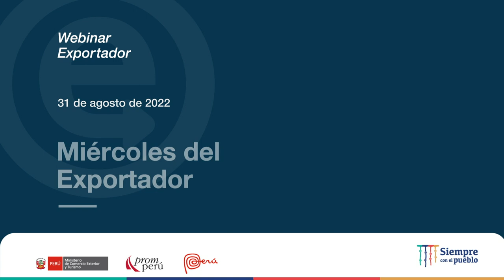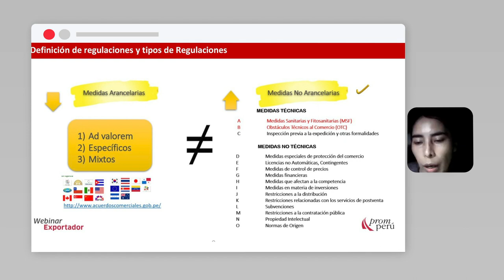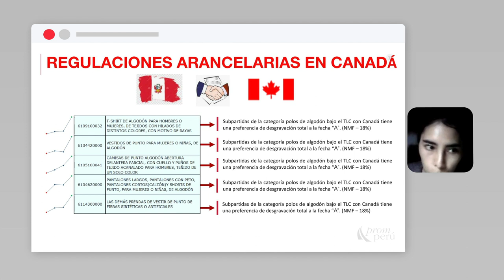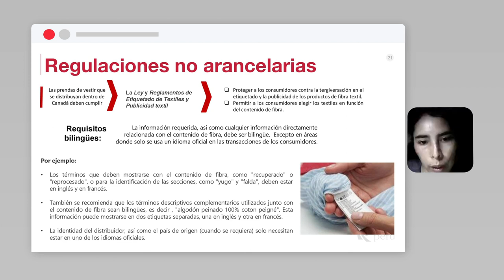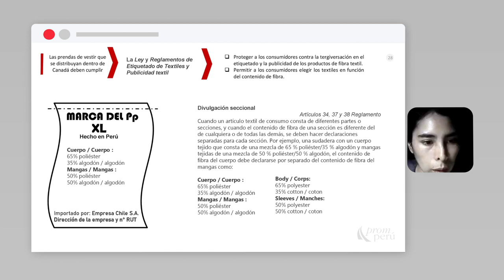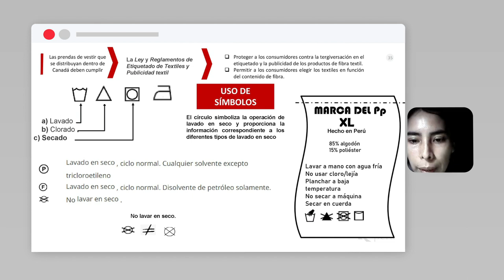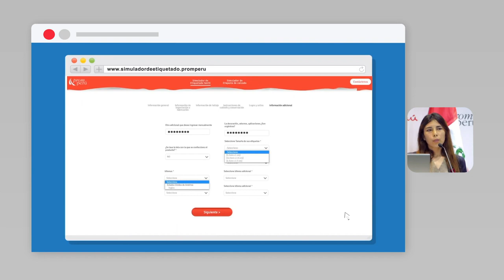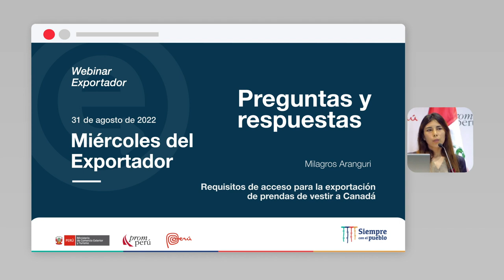Requisitos acceso para la exportación de prendas de vestir a Canadá: ARANGURI, Milagros (31/08/22)